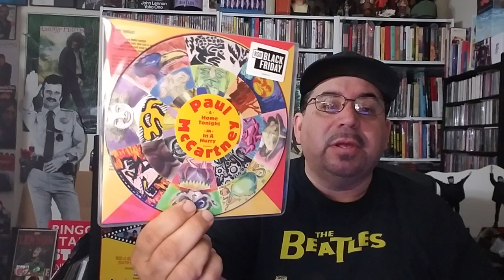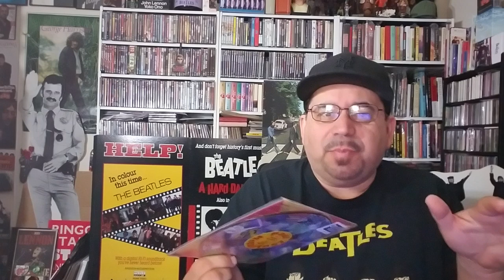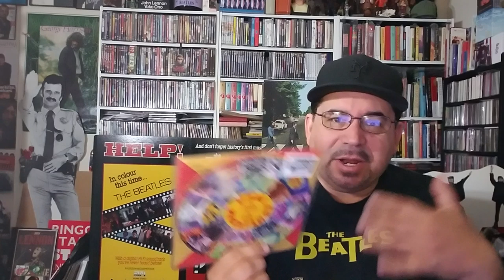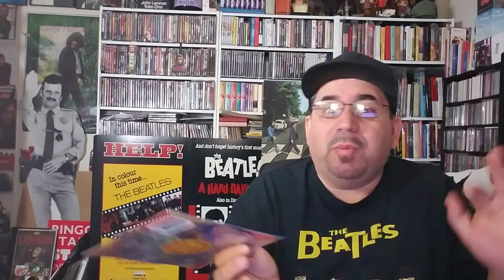REVIEW | 2 New Paul McCartney Songs: "Home Tonight"/"In A Hurry"